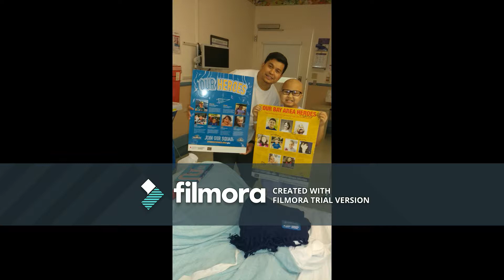Meet a Hero - Gavin 2017